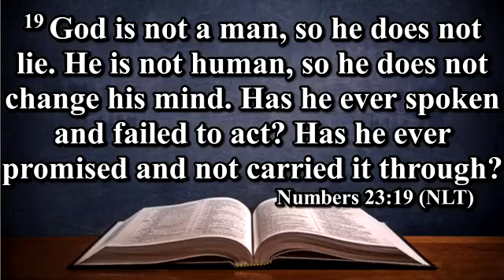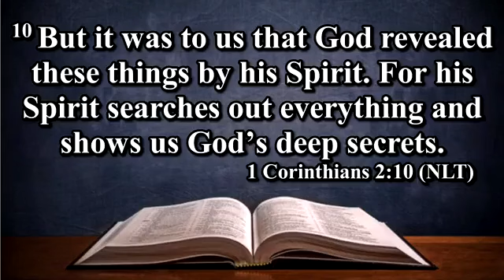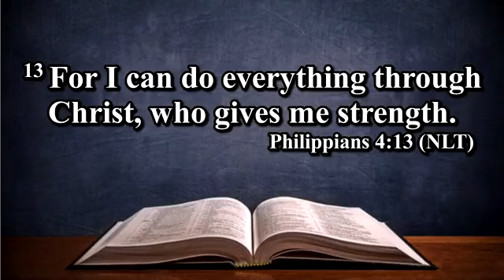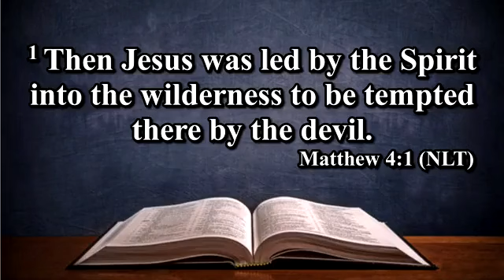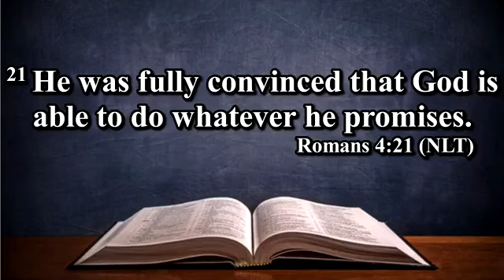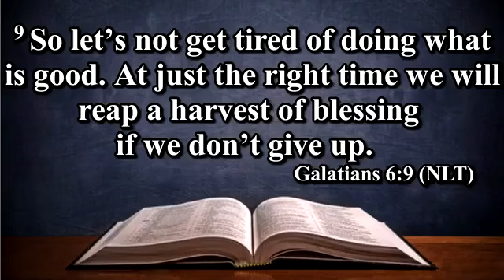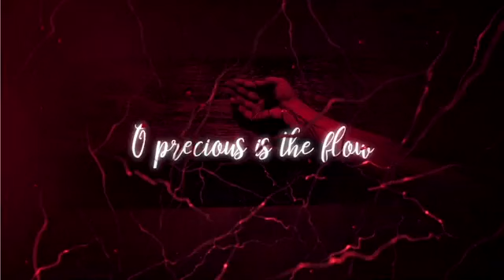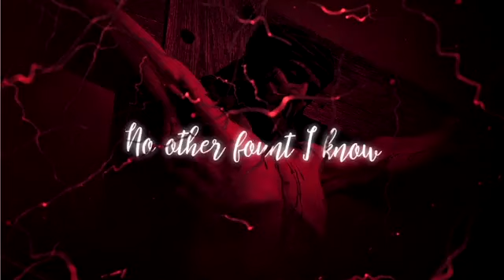Summer Breeze Through Psalms | Pastor Dexter G. Moragne | Morning Worship Service